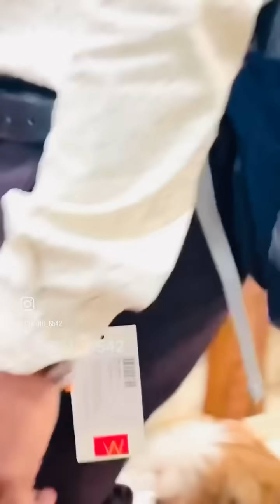Nanamma chadasthalu full lengthy video 🤣🤣🤣🎥🎥comedy